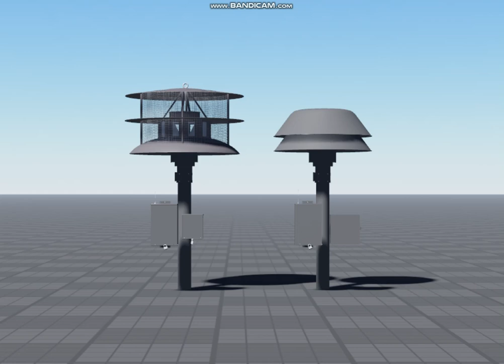Landert Motoren A.G MSL-3 and MSL-6 sirens test in roblox studio